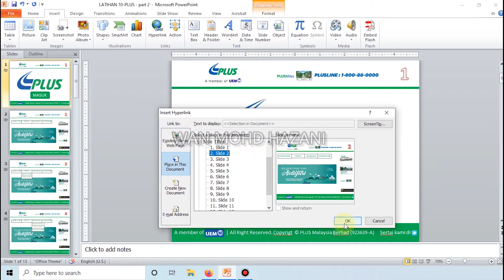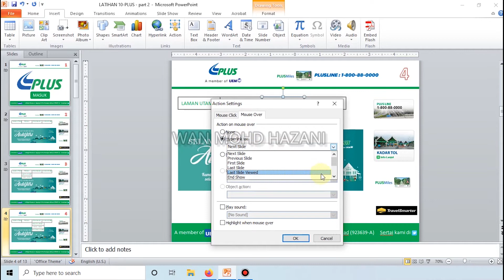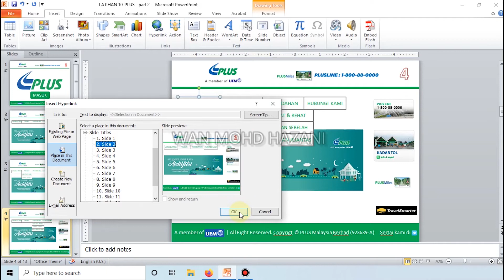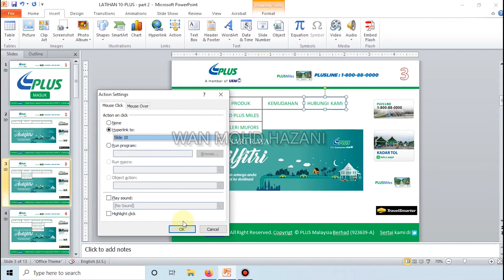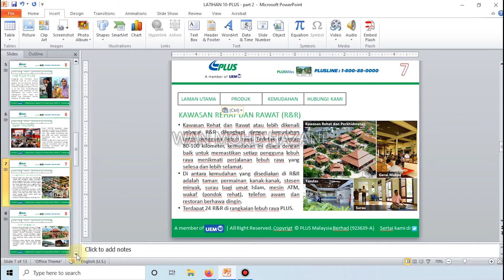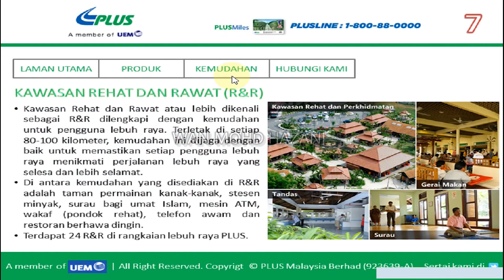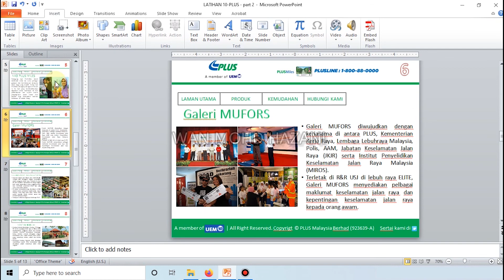LATIHAN 10 - PLUS (Part II)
Bahagian kedua Latihan Power Point video tutorial membuat slaid PLUS.
Hyperlink, Action dan Kiosk